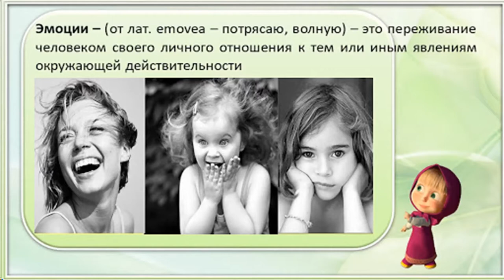Серия «100» №22 «Заткнись и делай то, что знаешь лучше всего»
КАНАЛ «Психология жизни» Серия «100» №22 «Заткнись и делай то, что знаешь лучше всего»

«Внутренняя инженерия» Свобода Счастье Поступки «Саморазвитие» КАНАЛ «Психология жизни» Серия «100» №22 Свобода, Счастье, Поступки